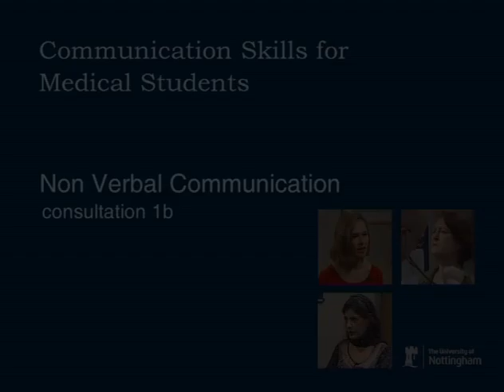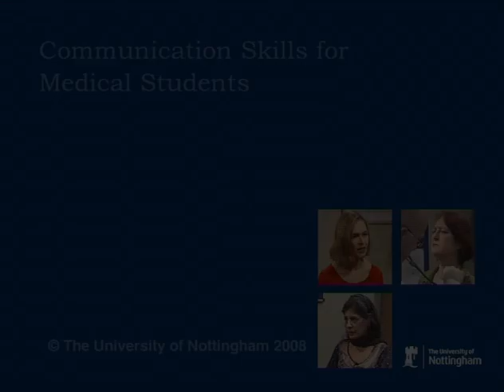Clinical communication skills - Non-verbal communication consultation - version 2 of 2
Clinical communication skills - Non-verbal communication consultation 2.